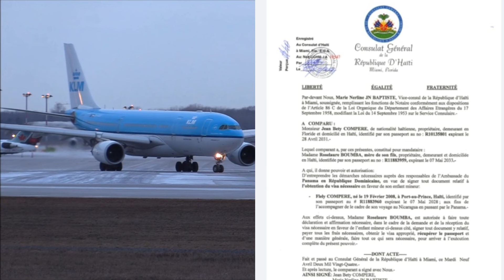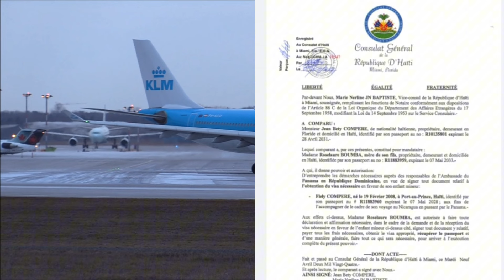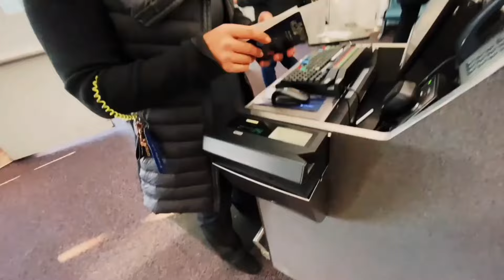VÒL OKAP NICARÁGUA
VOL OKAP NICARÁGUA